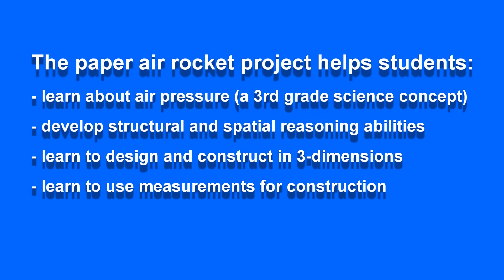Saint Peter Catholic School - Paper Air Rocket Art Project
Third graders launch their paper air rockets.  Still photos of students' projects are also shown.